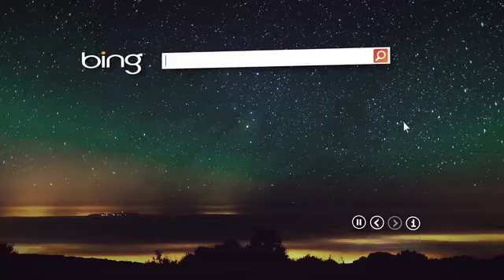Microsoft Bing Commercial | 2011 Year In Review | (30s) (Old - OG Version) (US - 2012)